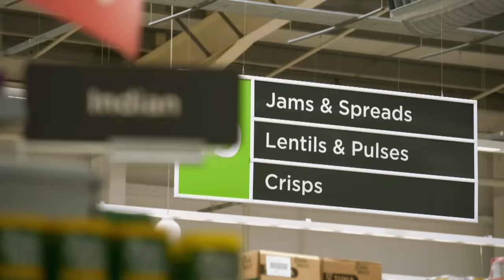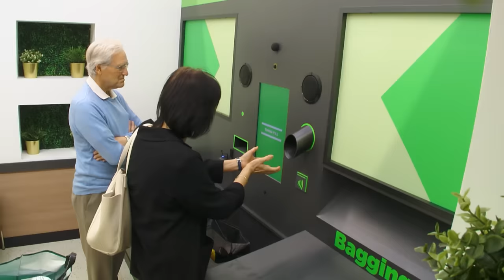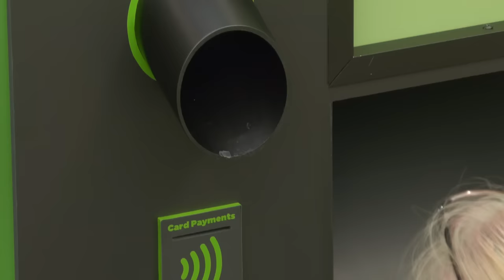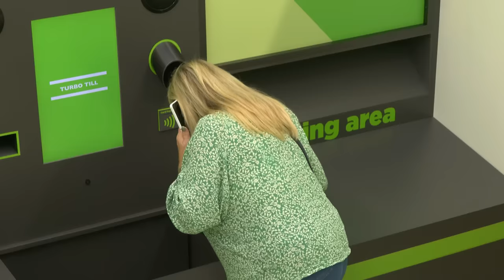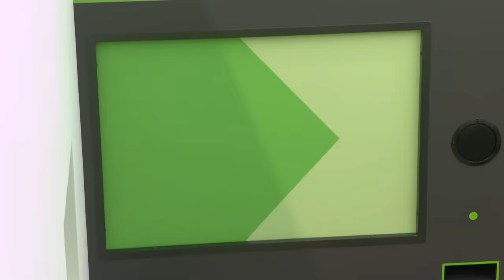Ant and Dec’s hilarious supermarket prank with the Turbo Till | Saturday Night Takeaway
Ant and Dec are up no good once again. This time, they’re in ASDA giving supermarket shoppers more than they bargained for with the ‘Turbo Till’!
Watch the chaos unfold as customers’ patience are put to the test with a basket full of pranks and some unexpected items in the bagging area.

Welcome to the official Ant & Dec's Saturday Night Takeaway YouTube channel. Get ready as Ant and Dec return to liven up your weekends. Expect crazy pranks, mind-boggling challenges and fantastic competitions!